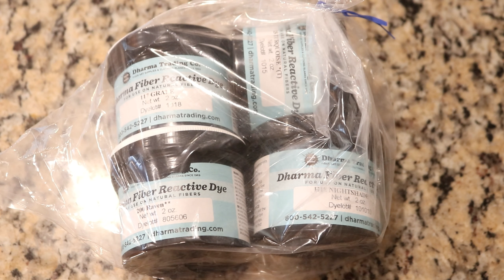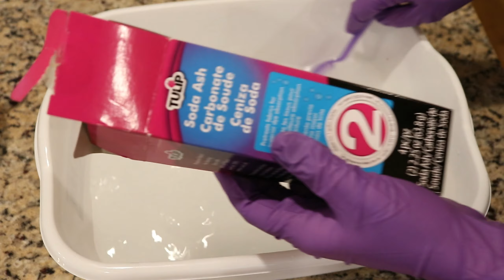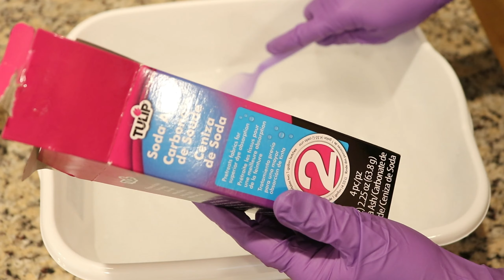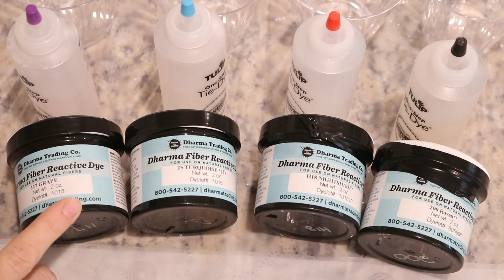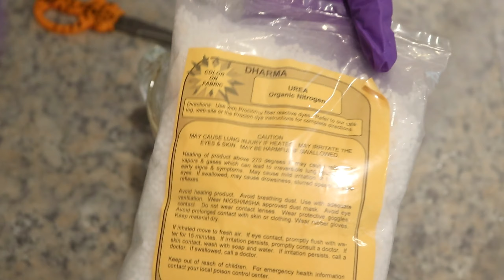Dyepot PS #15 - Dyeing Wool and Cotton Yarn with Dharma Fiber Reactive Dyes for the First Time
Join me as I try to dye yarn with Dharma Fiber Reactive Dyes for the first time!

KnitPicks Bare Hawthorne 80% Superwash fine highland wool/ 20% polyamide
Lily Sugar and Cream White 100% Cotton Yarn
Tulip Soda Ash
Tulip One Step Tie Dye (for the squeeze bottles I used) -

VIDEO CONTENTS:
[0:00] Introduction
[2:53] Presoaking the 200 g Hawthorne in 8 cups warm tap water + 6 Tbsp white vinegar
[3:44] Soda Ash presoak (and safety precautions)
200 g Cotton in 12 cups warm water + ~1-2 oz soda ash (some had been used in the packet)
[6:39] About the dyes
[8:13] Mixing the urea solution: 1 Tablespoon of urea per cup of water. (3 T / 3 cups of warm tap water)
[8:57] Mixing the dyes
Mixing the dyes ~4 oz of each color
First make a urea solution (for the mixing)
Grape -  1 tsp
Turquoise - 2 tsp
nightshade - 2 tsp
Raven - 1 Tbsp + 1 tsp (~20 mL volume)
[12:11] Dyeing the cotton yarn
[24:23] Dyeing the wool yarn
[25:40] Heating one of each and setting the others aside
Steam set for about an hour.  (Let the basket heat up first.)
[28:28] Washing the heated yarn
[32:14] Washing the 24 hour resting at room temperature yarn
[36:39] The finished dry yarn and conclusions